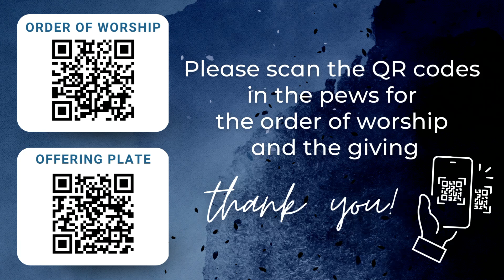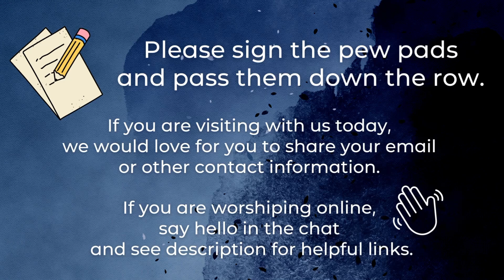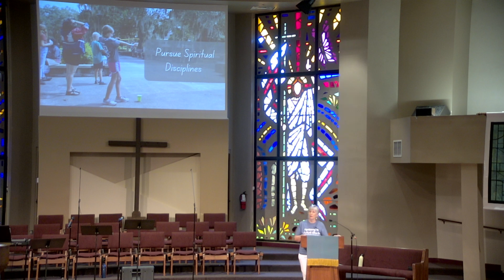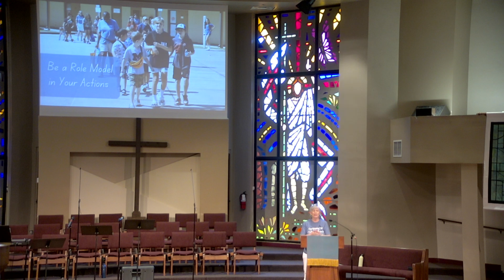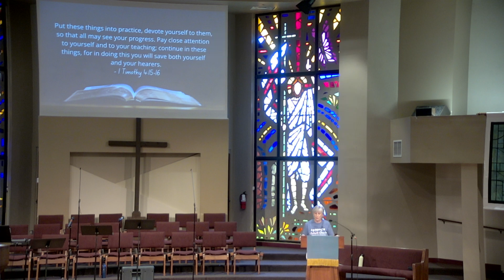Youth Sunday, Sunday Worship Service 8.6.23